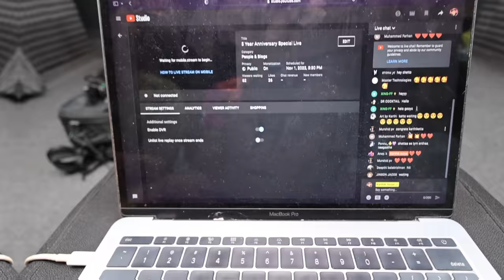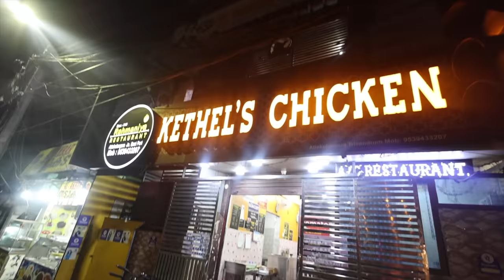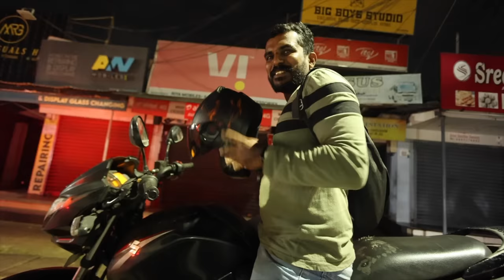1825 Days of being a vlogger lead to this moment🥰 | DV079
Karthik Surya
Managing Partner
Sumoka International
MP X/13,Chandra Square,Mangalapuram Jn.,
NH-66,Thonnakkal.P.O, Thiruvananthapuram,
Kerala 695317

➤Music Credits
RHYTHOM - Scoot